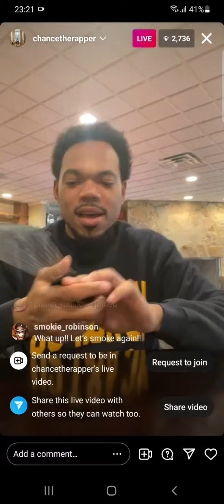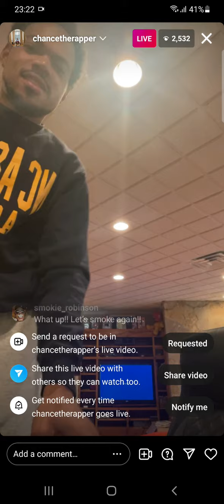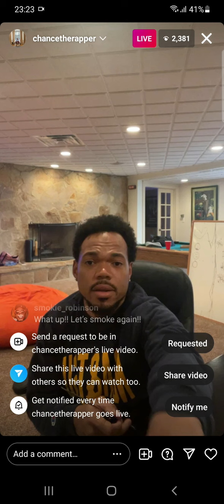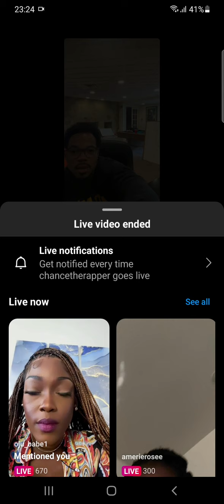chancetherapper in a live instagram tolking about new Album